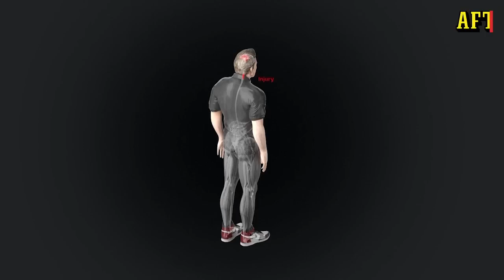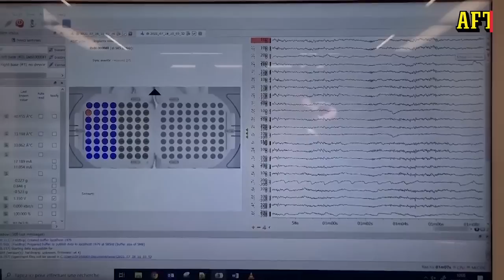Förlamad man går igen – med hjälp av AI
En 40-årig patient kan gå igen tack vare en "digital brygga" som återansluter hjärnan med ryggraden.